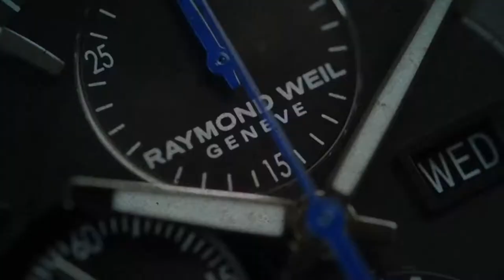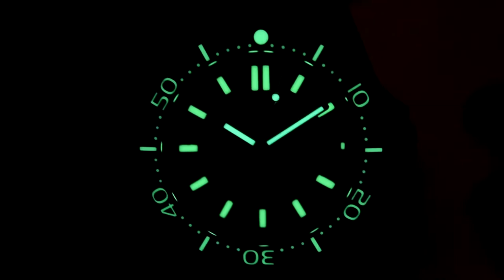Spinnaker Tesei Titanium SP-5084-11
SeriousWatches is an authorised Spinnaker dealer and you can view this watch for sale on our site:

The new and improved Spinnaker Tesei Titanium SP-5084-11 is here! Featuring a host of subtle but important updates which make this timepiece a true tribute to the spirit and ingenuity of Italian Nava legend Teseo Tesei. Crafted out of Grade 2 Titanium, both the 43mm case and elegant bracelet (with diving extension) have been hardened with Nitrogen for increased scratch resistance, which results in a wonderful lightweight watch with an alluring stealth appearance. This is then accentuated with a uni-directional Ceramic inlay bezel and ample coatings of X-1 Swiss super luminova on both the dial and bezel offer excellent visibility and legibility in all conditions.  Featuring a black dial, protected by sapphire crystal, this timepiece is water resistant to 200m and has a screw-down crown.

The actual time is indicated by the mechanical SII NH35 movement. This is a Made in Japan automatic movement that runs at 21600bph, has 24 jewels and is renowned for being reliable, sturdy and thus very well suited for this lightweight, stylish and unique diving watch. It is simply a joy to wear!